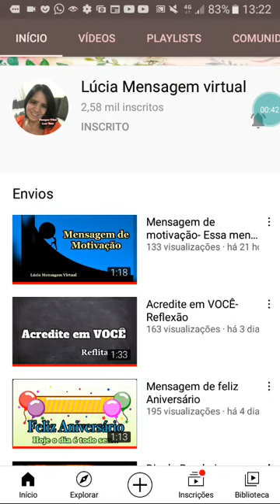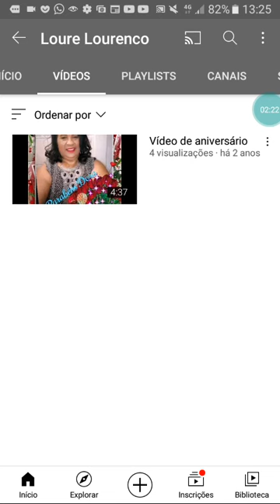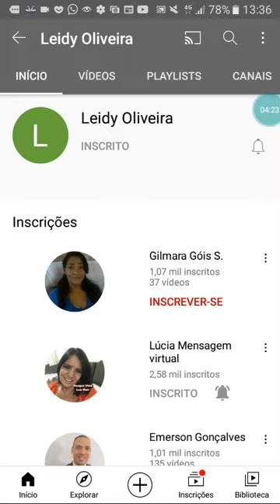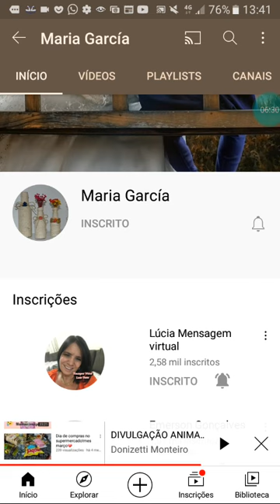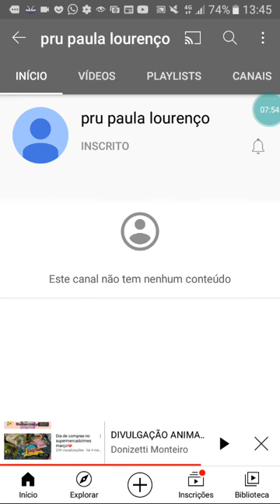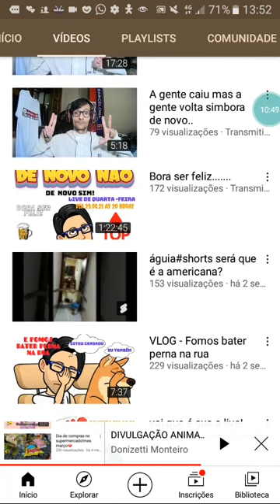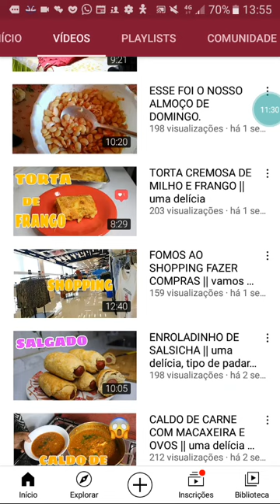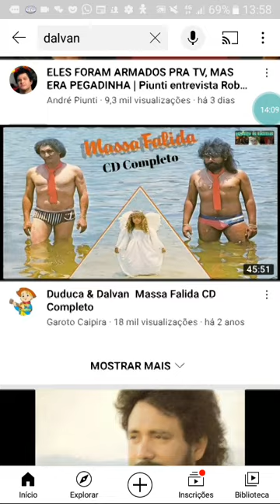DIVULGAÇÃO ANIMADA DE CANAIS, 7 DE JULHO DE 6.000 ERA DOS DINOSSAUROS ALIENÍGENAS DE PLUTÃO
DIVULGAÇÃO ANIMADA DE CANAIS

1 LÚCIA MENSAGEM VIRTUAL
2 LOURE LOURENÇO
3 LOURENÇA LOURENÇO
4 LÚCIA GARCIA
5 LOURENÇO LO OLIVEIRA
6 LEIDY OLIVEIRA
7 MÁRCIA BRASIL PORTUGAL OFICIAL
8 MIMOS MATOS
9 MARY OLIVEIRA
10 MARIA GARCIA
11 PALAVRA DA VERDADE / TIAGO PACHECO
12 PRU PAULA LOURENÇO
13 ROSE LUCCA
14 VICENTE LOURENÇO
15 VICENTE GARCIA
16 VALDINEI RIBAS
17 VLOGS DA TITIA RAY

HOMENAGEM À DALVAN CANTOR SERTANEJO

LINKS DE TODOS MEUS INSCRITOS FIÉIS

AGORA VOU DIVULGAR OS NOVOS INSCRITOS, VCS ESTÃO TODOS AQUI RSRS

Letra M-Z

Letra A-L

A-Z 1° parte

A-Z 2° parte

LETRAS: F - Z

LETRAS: A - E

LETRAS: A - M

LETRAS: M - Z

LETRAS: A - Z

LETRAS: A - Z
Novos inscritos

MEU PRIMEIRO DESAFIO, FEITO POR PROFESSORA ENCANTADA OFICIAL

DIVULGAÇÃO DE CANAIS MAIS MEU 2° DESAFIO, FEITO POR ÍNDIA POETISA

NOVOS INSCRITOS A-Z

NOVOS INSCRITOS A-Z

CANAIS INTERNACIONAIS FIÉIS

NOVOS INSCRITOS A - Z

Homenagem ao meu amigo YOUTUBER JUABAS

MINHA LISTA DE INSCRITOS OFICIAIS PELO YOUTUBE STUDIO

CANAIS FIÉIS - MEU CANAL